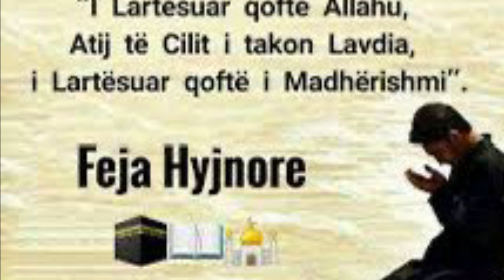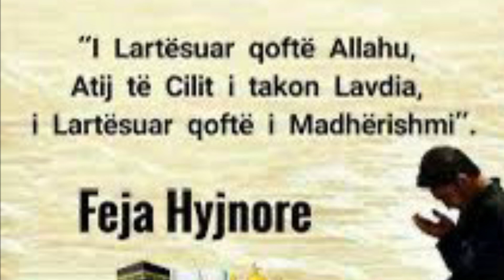Histori të Profetit Muhamed (A.S)